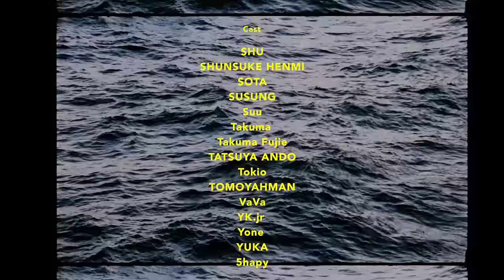BIM - Sweet Wine feat. Youth of Roots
Listen

Director of photography : Tetsuya Arimori

1st AC : Tomoki Kitahara
2nd AC : Satoru Fujita

Gaffer : Yosuke Shimada
Lighting Assistant：Junya Harada

Production Manager : Hayato Takano @hayato1983

Manager: Yuta ‘'Disco'' Saito

Cast :
Courtney, heiyuu, Hiro Marley, in-d, JUBEE, Kayley, Kei, Kenta Imai
Kikuno, Kohki Tateno, Kon Ken, kZm, Mao, mei, Mirai, Mizuki,
Ren Murakami, Ruri, RUTHLESS Take, Ryo, Ryota, Ryohei Ambo,

Produced by K.Kon, R.Kon
Mixed by K.Kon
Mastered by Stuart Hawkes (Metropolis Studios)
A&R : Ren “Reny” Hirabayashi (SUMMIT, Inc.)